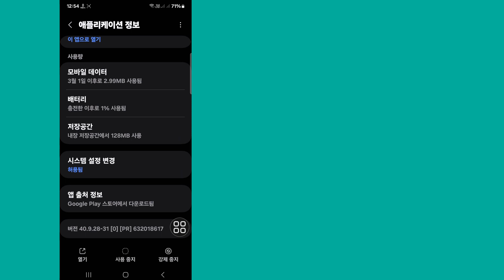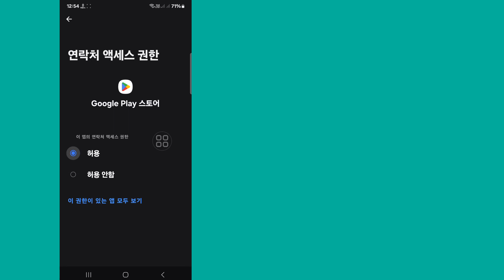Warzone Mobile을 수정하는 방법 귀하의 장치가 이 버전과 호환되지 않습니다 문제 해결 2024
안녕하세요 시청자 여러분, Solutions Box에 오신 것을 환영합니다.  여기 이 비디오에서 당신은 배울 것입니다.  Warzone Mobile을 수정하는 방법 귀하의 장치가 이 버전과 호환되지 않습니다 문제 해결 2024

    Call of Duty Warzone 모바일을 수정하는 방법 장치가 이 버전 2024와 호환되지 않습니다.
    Call of Duty Warzone™ 모바일은 이 버전과 호환되지 않습니다. 문제 해결
    귀하의 장치는 이 버전 문제 해결 방법과 호환되지 않습니다
    Warzone™ 모바일이 작동하지 않는 문제
    호환되지 않는 장치에 Warzone Mobile을 설치하는 방법
    귀하의 장치는 이 버전의 warzone mobile과 호환되지 않습니다